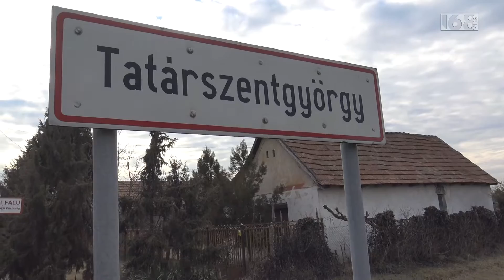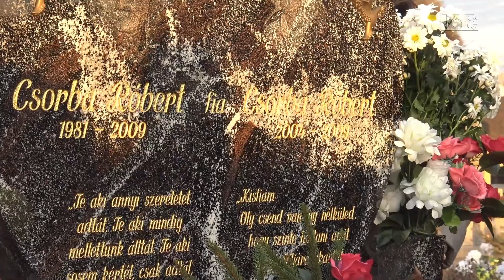Mert emlékezni kell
2009. február 23-án Tatárszentgyörgyön megöltek egy roma kisfiút és az édesapját.
Rájuk emlékezünk.